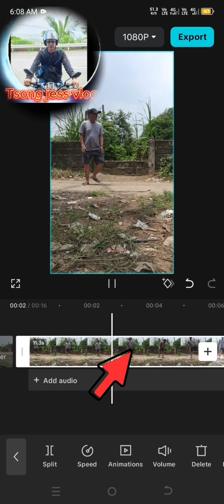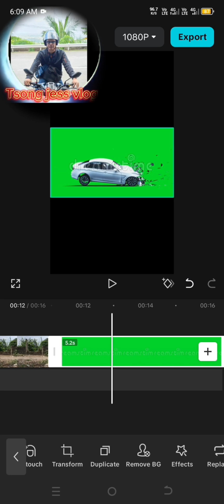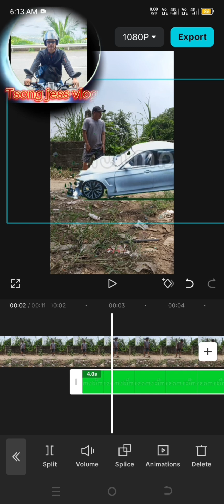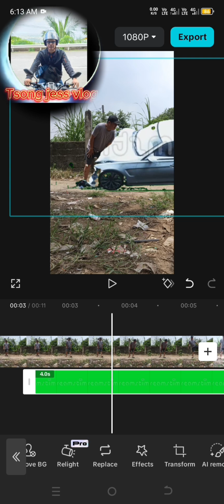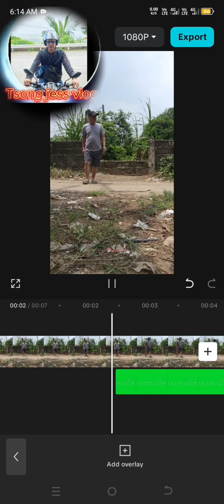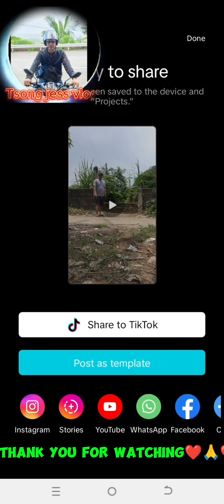Tutorial sa car crash effect❤🙏❤